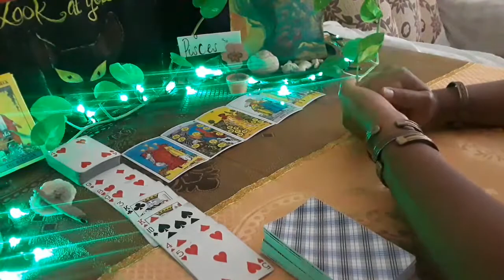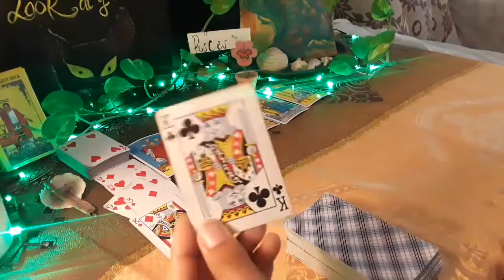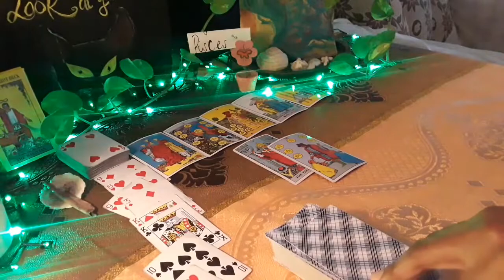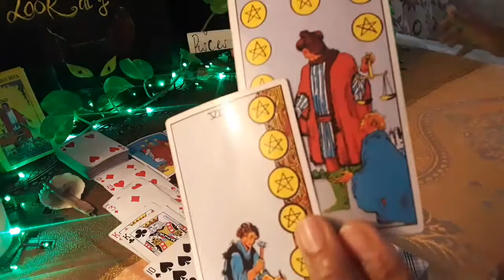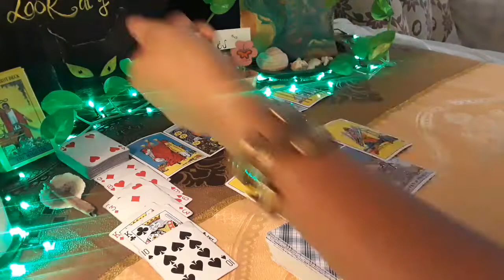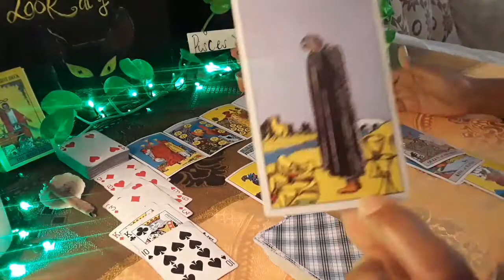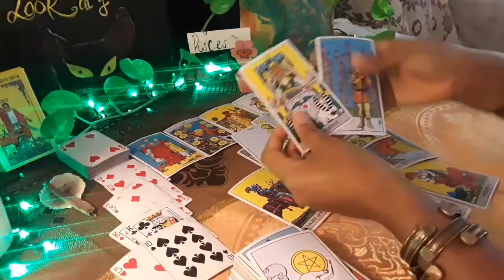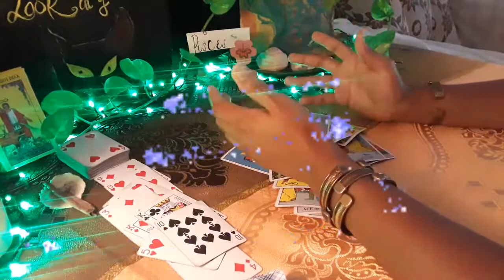Pisces Money and Career Reading🔮 You have a Lot to be thankful for!~ Next 7Days